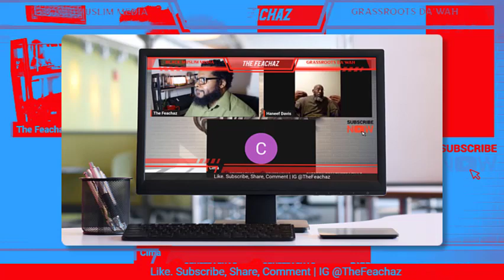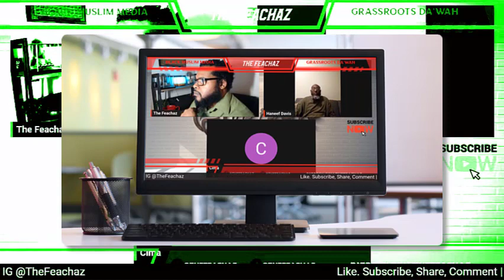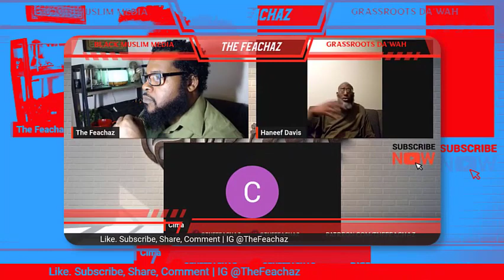Lucifer Logic - Iblis is Their Character